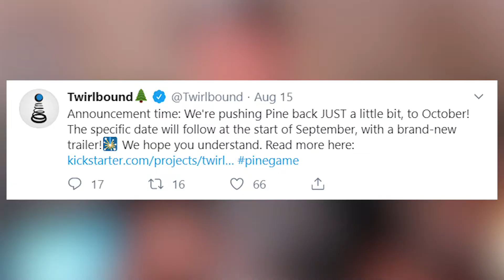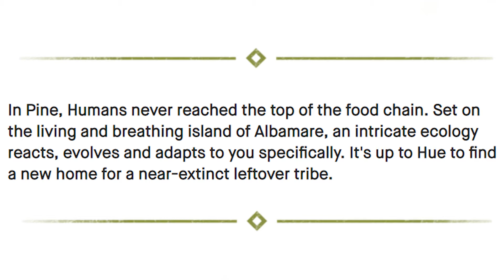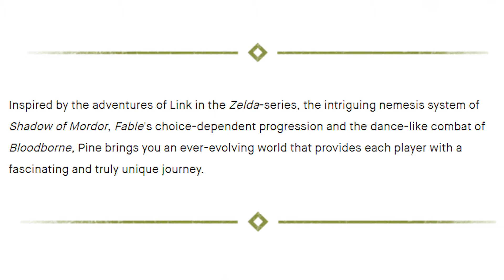OH NO!! PINE DELAYED?! But...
Twirlbound dropped a sad bomb on us, but it's not all bad news!